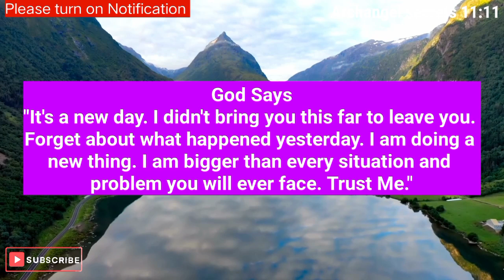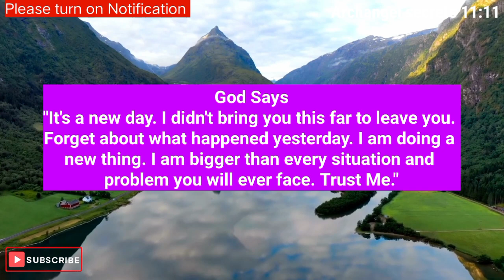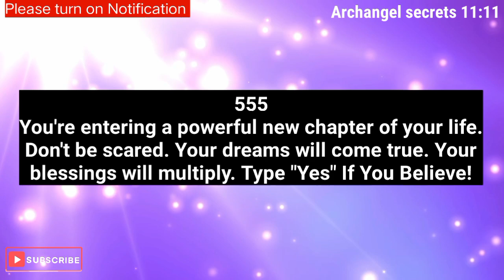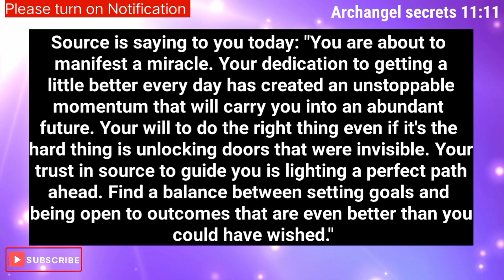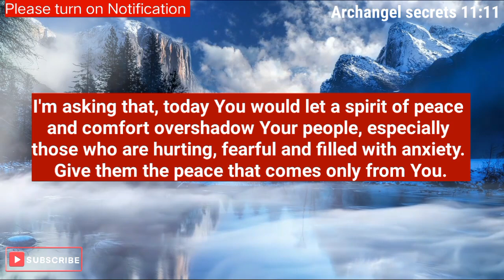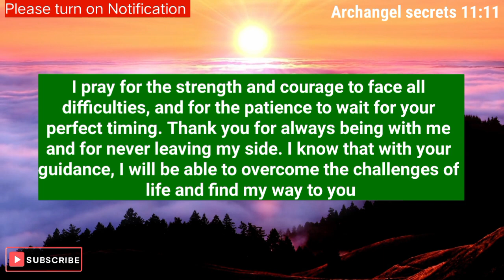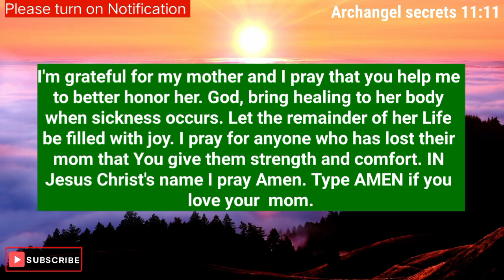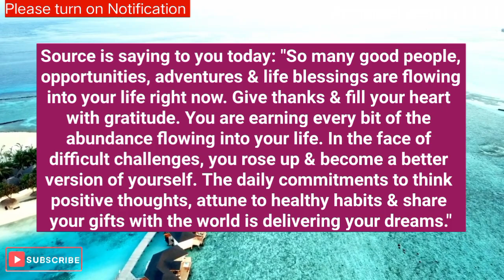Archangel :Someone hates you but can't stop loving your...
God message today 11:11
god messenger
god messenger
god message
god messenger
universe
universe message

wordofgod bible verse
healing manifest

1976, allowance is made for 'Fair Use' for purposes such as criticism, comment, news reporting, teaching, scholarship, and research, Fair use is permitted by copyright statut that might otherwise be infringing.